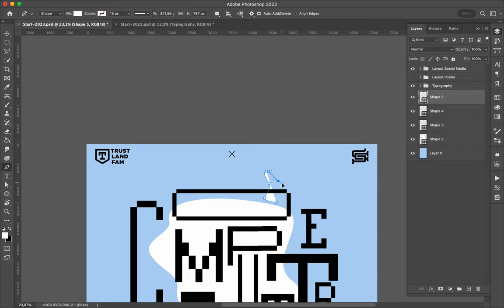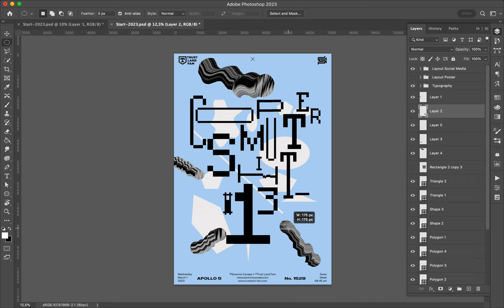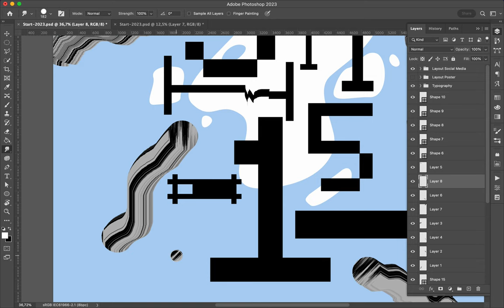Poster Speed Art 1530 Computer Shit 13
I finally can publish the number fifteen of the mini-series Computer Shit.